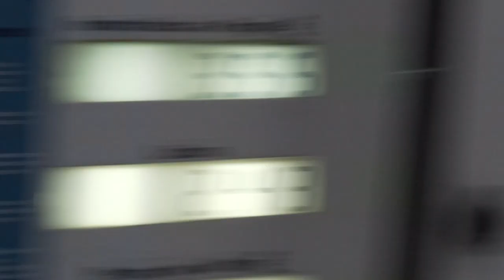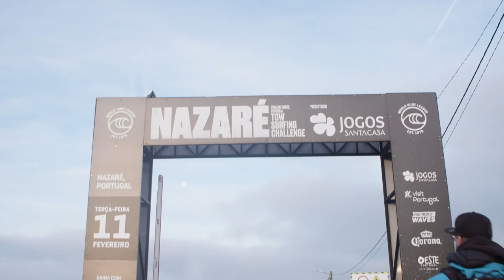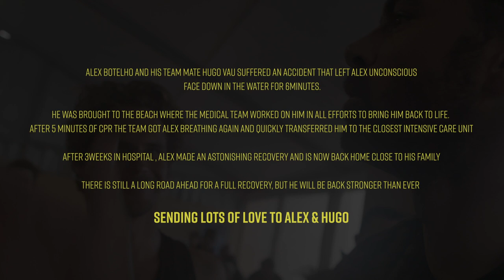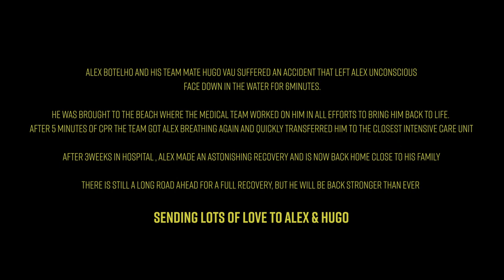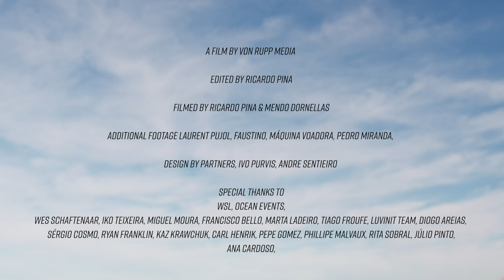GIANT WAVES IN NAZARE | VON FROTH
Nazaré is undisputedly the biggest wave in the world, that's why the World Surf League has decided to hold the first ever Big Wave Tow Challenge at Nazaré. In this Episode Nic von Rupp and his Tow Partner Francisco Porcella take us thru the preparation of the Nazaré Challenge, the day of the event and the drastic ending where their good friend Alex Botelho suffers a horrendous accident that almost takes his life.

Produced by Von Rupp Media

Edited by Ricardo Pina

Filmed by Mendo Dornellas, Ricardo Pina, Pedro Miranda, Maquina Voadora, WSL Water Filming by Laurent Pujol, Ricardo Faustino

Designed by Ivo Purvis, Andre Sentieiro, Partners